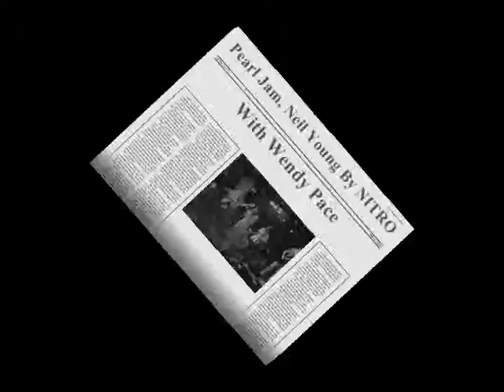NITRO NewYears2008 PearlJam NeilYoung 'Rockin'InTheFreeWorld'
Wendy Pace & NITRO rock the house on New Year's Eve 2008 at Breakers in Richmond VA doing Pearl Jam's "Corduroy" blending into Neil Young's "Rockin' In The Free World"